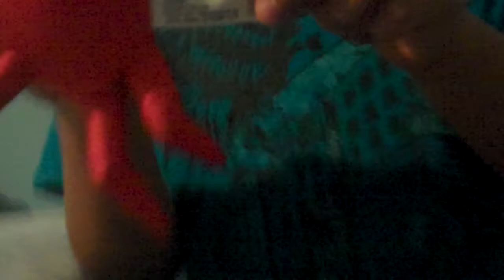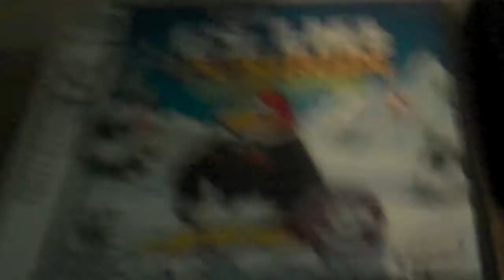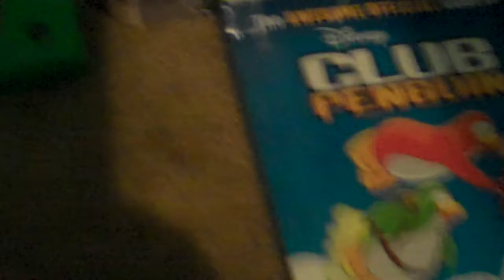Club Penguin Corner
Club Penguin stuffed animals and more!